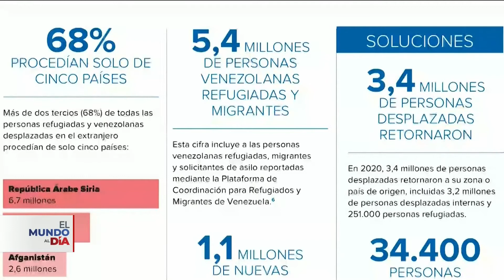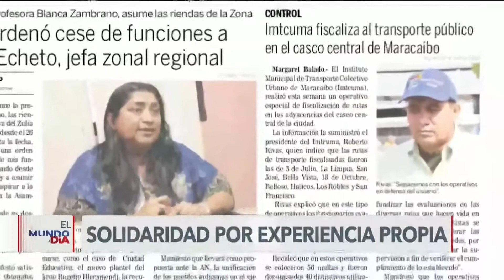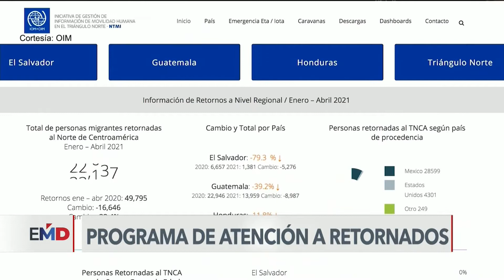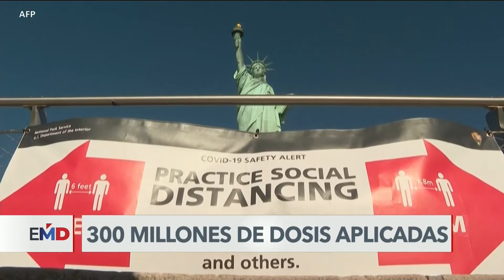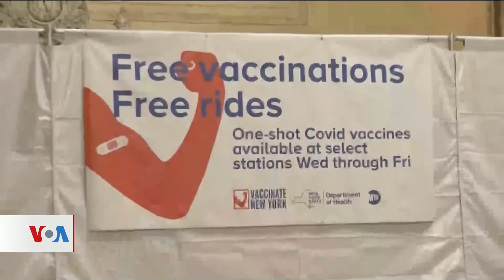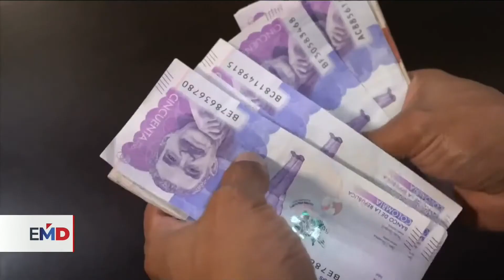El Mundo al Día: Se duplica la cifra de migrantes y desplazados en el mundo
Se duplica la cifra de migrantes y desplazados en el mundo, durante la última década, reveló la ACNUR.    La historia de un migrante venezolano en México que ayuda a otros desplazados, en cobertura especial sobre el Día mundial del Refugiado. Biden celebra las 300 millones de dosis aplicadas a estadounidenses contra el COVID-19.

Descarga nuestra aplicación de audio ,para celulares Android.